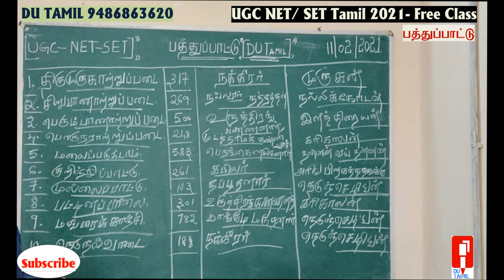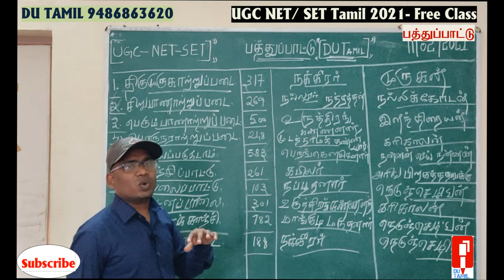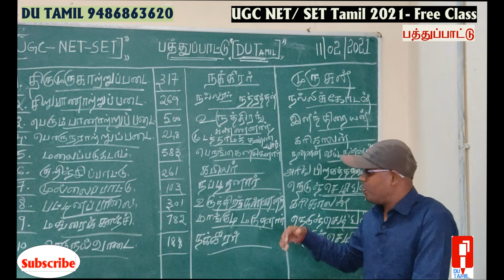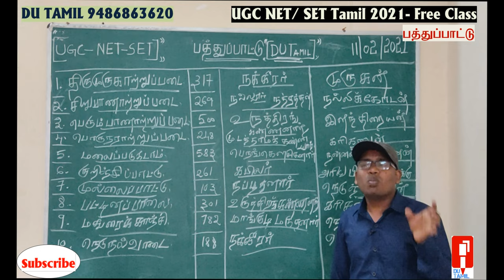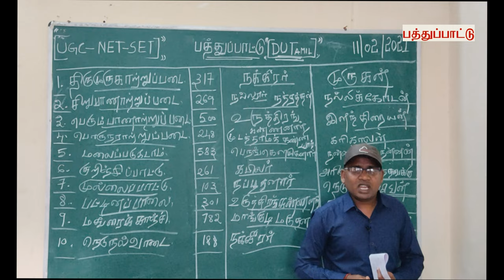UGC NET SET Tamil 2021/பத்துப்பாட்டு-சு.காா்த்திக்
திராவிடப் பல்கலைக்கழகத் தமிழ்த்துறையில் இருந்து